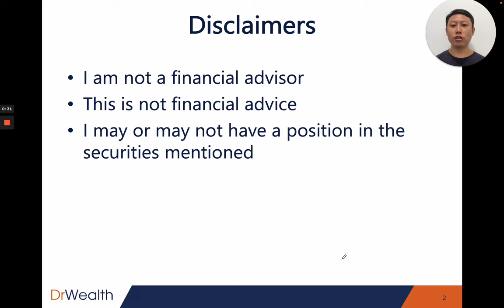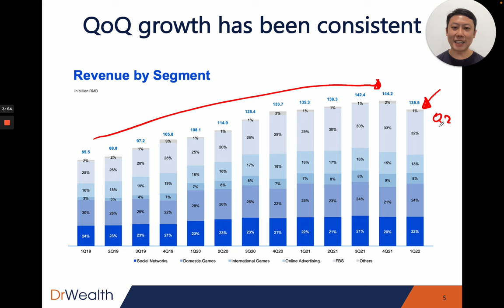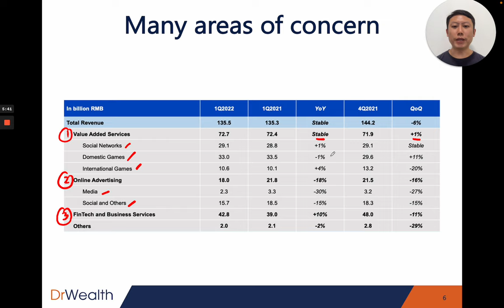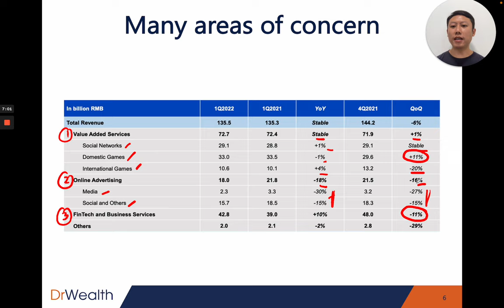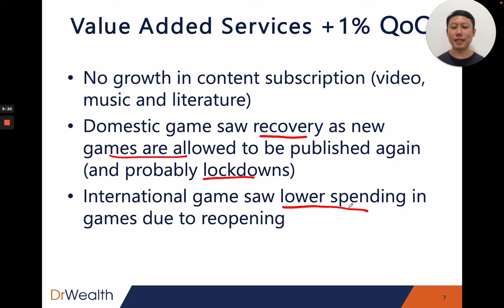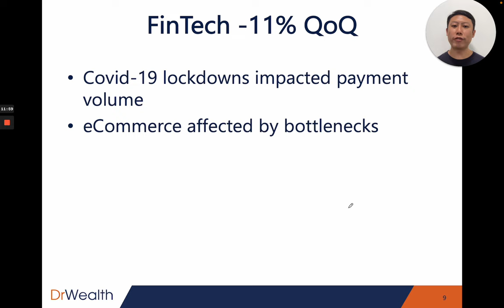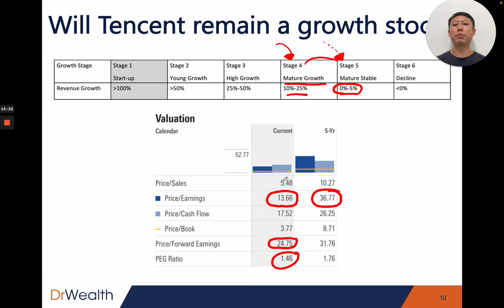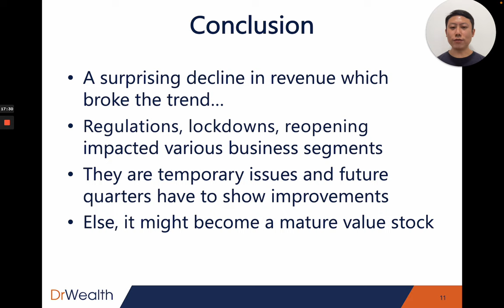Tencent Disastrous 1Q22 Results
Tencent reported 0% growth in revenue and 50% drop in profits from a year ago in its 1Q22 results.

The earnings decline is not a big issue because they are non-cash in nature.

The bigger concern is with the flat revenue. In fact, the revenue declined from a quarter ago, a first in the past three years!

There were many issues that plagued Tencent - regulations, lockdowns and reopening in other countries.

These seem like temporary issues and we would have to see future quarters' performances to determine if Tencent has stop growing and turning into a mature stock.